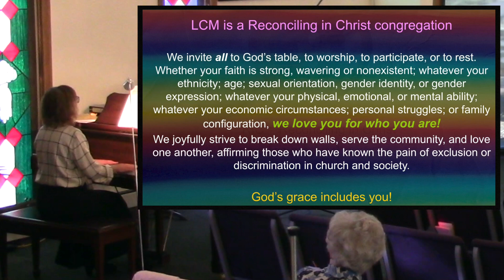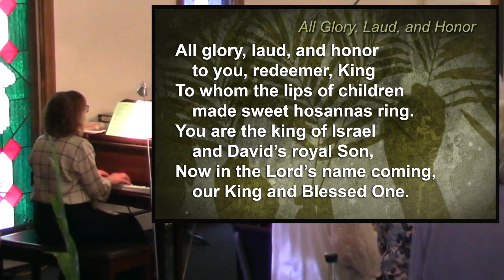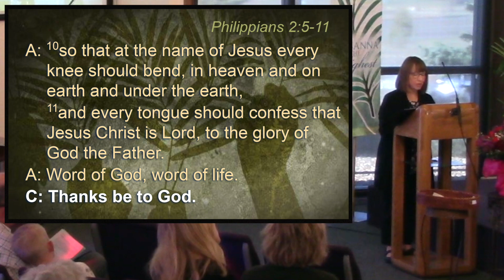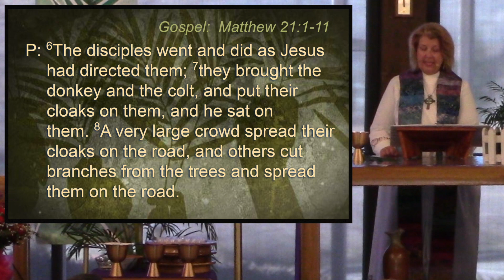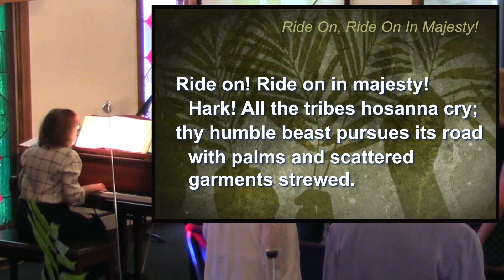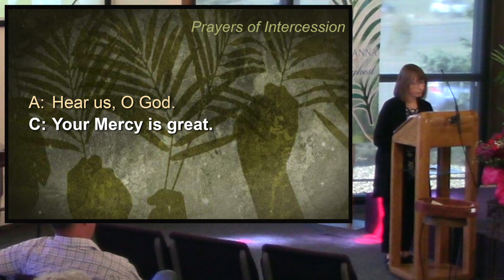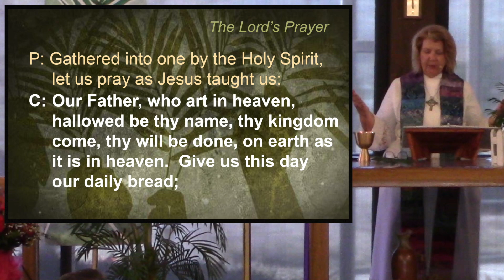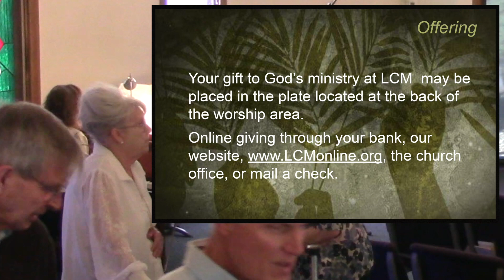Palm Sunday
Palm Sunday, April 2, 2023

LCM is proud to be a Reconciling in Christ congregation.

Order of Service:
0:00 - Prelude
5:52 - Welcome & Announcements
8:27 - Call to Worship
8:58 - Gathering Song
11:37 - Confession & Forgiveness
13:43 - Song of Praise
16:40 - First Reading
18:02 - Gospel Reading
19:41 - Message
33:59 - Sermon Song
36:44 - Reception of New Members
40:07 - Passing of the Peace
42:19 - Prayers of Intercession
45:40 - Offering
46:21 - Holy Communion
47:55 - Great Prayer of Thanksgiving
48:11 - Words of Institution
48:38 - The Lord’s Prayer
49:22 - Distribution of the Elements
53:31 - Post-Communion Prayer
54:34 - Sending Song
58:02 - Blessing & Dismissal
58:32 - Postlude